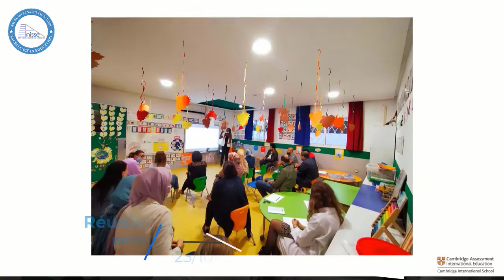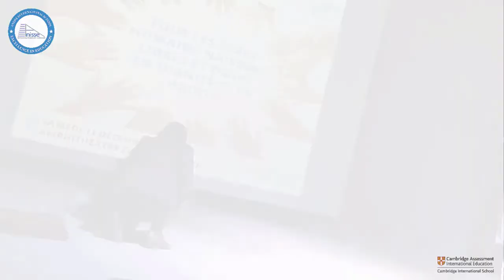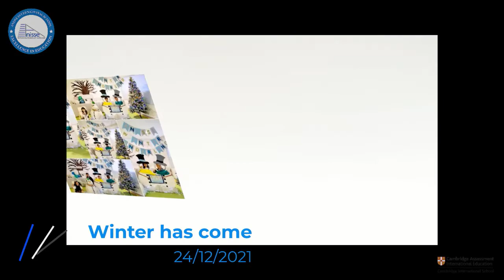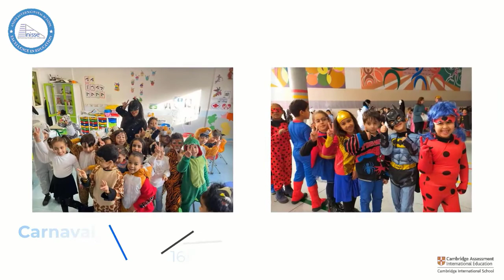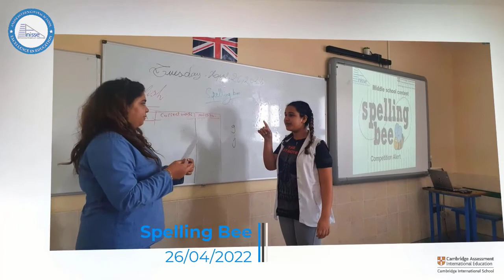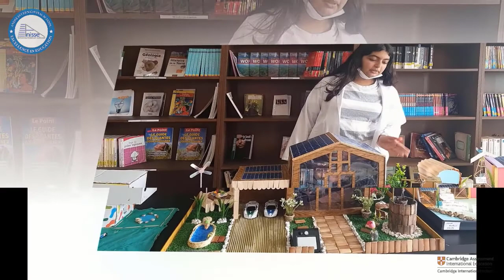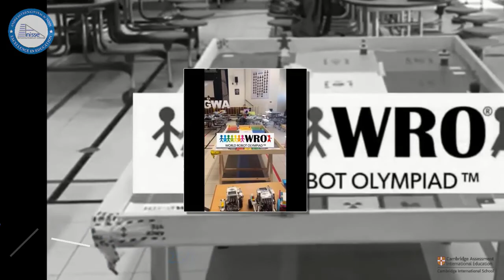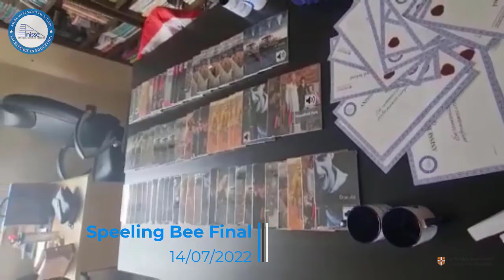2021/2022 : Une année pleine de défis et d'activités pour le développement de tous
2021/2022
chez
ANISSE International School
Une année pleine de défis et d'activités pour le développement de tous